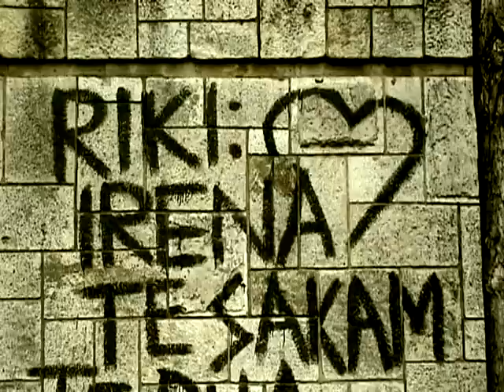LjubOv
kRatKO fiLmce vo reZiJa na IgoR HrisTov- $tuRec, mOmceTo so cRvenioT ShaL- AposTolovSki ZiLe